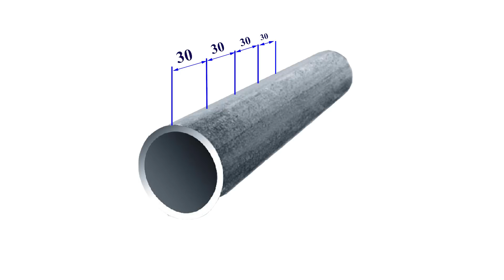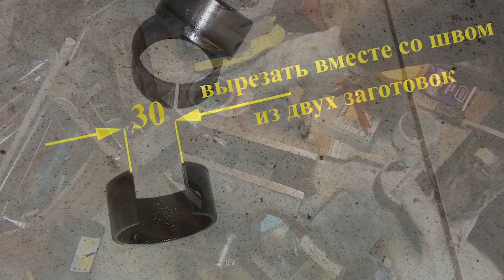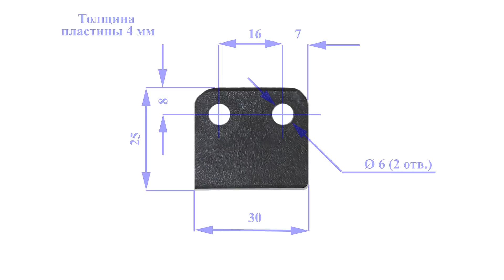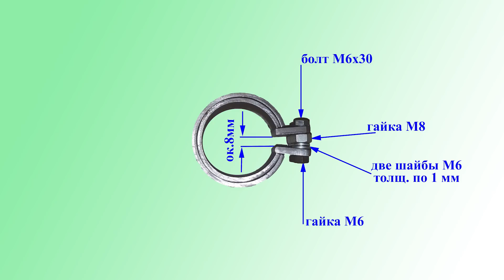Корпус подшипника без токарки для трубогиба и не только Bearing housing without turning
Как сделать корпус подшипника своими руками без токарки. Тут рассказ об изготовлении корпусов подшипников для моего нового универсального трубогиба (целиком собранного без токарных работ) Я делал корпуса для 204-х подшипников, но принцип применим и к другим размерам, нужно только подобрать трубу близкую по диаметру.